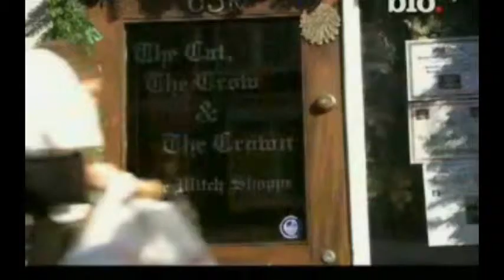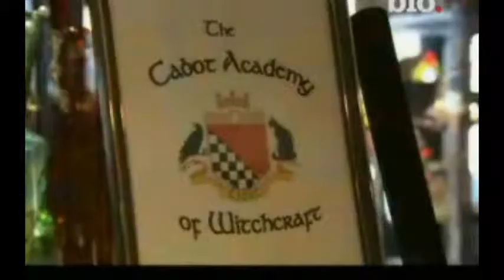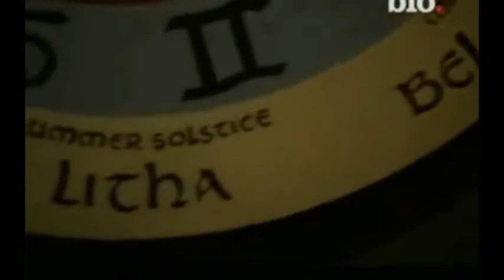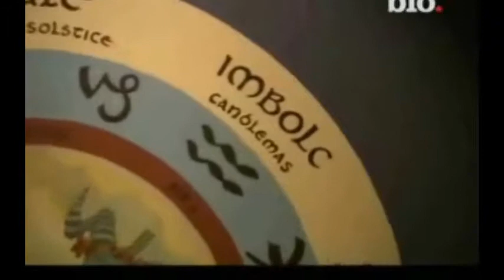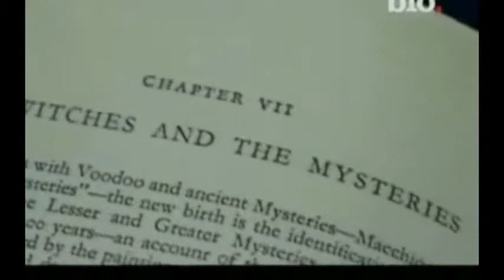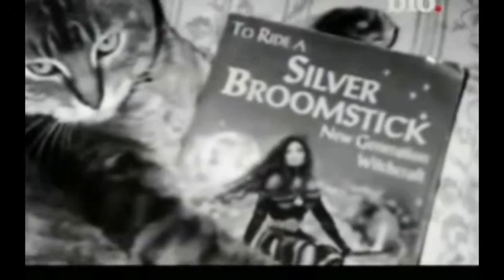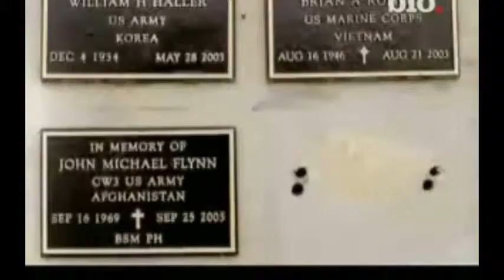ONDA 40 RADIO 4ª PARTE